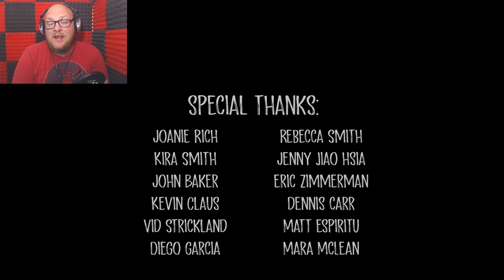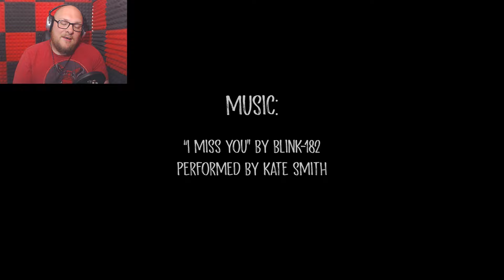I Was Here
I Was Here is a short student gaming telling a tale of lost love and regrets.